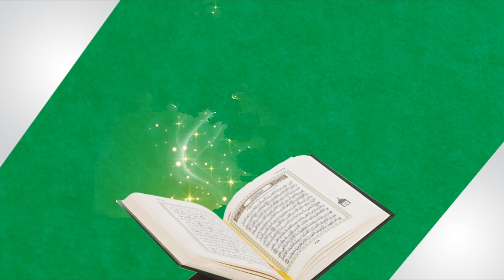Qira'at Competition - Grade 3, 4 & 5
# 5 - M. S. F. Sheka (Gr 4)